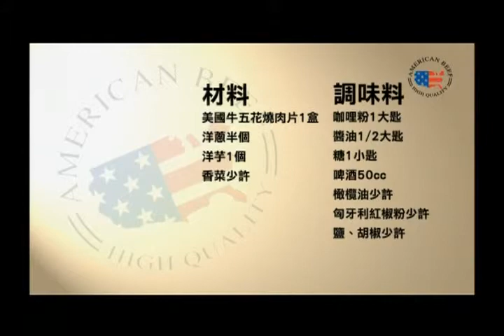A [美國牛肉-家常之炊] 焗烤洋芋牛肉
美國牛胸腹肉 (U.S. Short Plate)